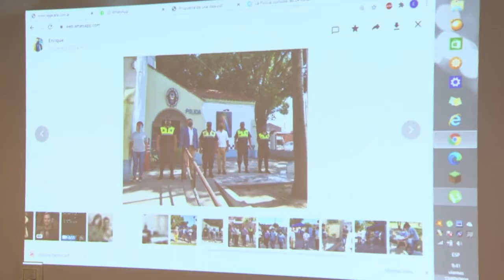Diferentes áreas del Ministerio de Seguridad diseñan trabajos conjuntos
En busca de un análisis minucioso y detallado de la información en cuanto a seguridad, diferentes áreas del Ministerio de Seguridad, se reunieron a los fines de profundizar y fortalecer las tareas que la cartera ya viene realizando para combatir el delito en todas sus manifestaciones con el objetivo de
brindar mejores respuestas a la sociedad. El encuentro contó con la presencia de la subsecretaria de
Control de Gestión, Emilia Tarifa; el secretario de Participación Ciudadana, José Farhat y el secretario
de Lucha contra el Narcotráfico, Carlos Driollet.
“Estamos convocando a continuar con una tarea que venimos realizando pero que queremos
profundizar y fortalecer, que tiene que ver con el análisis de datos de la información que tenemos en
el Ministerio y también como se vincula esto no solo con la capacitación y el plan de capacitaciones
que estamos elaborando en estos momentos para el año 2021, sino también con la vinculación con
las distintas áreas del Ministerio de Seguridad y poder dar una respuesta diferente a la problemática
actual de la seguridad en la provincia”, indicó Tarifa.
Al respecto, explicó que “desde nuestra área estamos tratando diferentes temáticas, fortaleciendo el
aspecto vinculado a la violencia de género y las distintas violencias donde también vamos a
participar con distintos organismos no solo de la provincia sino también que responden al Ministerio
de Seguridad de la Nación”, detalló.
“El plan va a tener una particularidad este año, nosotros entendemos cual es la situación actual,
sabemos que no alcanza, queremos fortalecer el proceso de formación no solo de los estudiantes de
las distintas escuelas que tiene la policía y el servicio penitenciario sino también de aquellos que ya
están recibidos y prestando servicio en distintos sectores. Para esto haremos un plan diferencial en
cuanto a destinos de los policías, capacidad de respuesta que tiene y también en función no solo de
la toma de denuncias sino también a los distintos aspectos vinculados a los lugares de la provincia y
los tipos de violencia que se viven en esos lugares”, expresó la subsecretaria.
Por su parte Driollet, sostuvo que “esta reunión es continuidad del trabajo que venimos realizando,
estamos para aunar esfuerzos, para hacer un bloque de pensamiento, aporte y planificación a los
efectos de trabajar sobre la seguridad que es lo que nos piden los ciudadanos. Desde mi área, que
esta relacionado con todo lo que tiene que ver en seguridad, constantemente estamos escuchando
los hechos donde se involucran las drogas en los delitos que se suscitan en Tucumán. Vamos a
profundizar estos trabajos con todas las áreas de la cartera a los efectos de hacer propuestas

abarcativa y multidisciplinarias y atacar este problema que aqueja a la sociedad, es algo que
hacemos como una acción más del Ministerio de Seguridad para trabajar por los ciudadanos”,
enfatizó.
A su turno, José Farhat explicó cómo será el trabajo mancomunado que llevaran adelante, “es un
trabajo de análisis de la información y del trabajo que llevamos cada área para que podamos
complementarnos y con la mirada puesta en diseñar acciones para la comunidad y en beneficio de la
provincia, que puedan surgir de la evidencia, del trabajo de los análisis que cada área tiene y eso
complementarlo con un trabajo que vaya todo el año 2021 fortaleciendo y potenciando acciones que
venimos llevando adelante cada una de las áreas. Es un espacio donde estudiaremos, trabajaremos
el diseño de talleres, capacitaciones y de acciones que tendrán una expansión directa en barrios y
municipios de la provincia”.
Además, agregó cual será el aporte de su área, “este año nos plantea el desafío de una pandemia, el
año pasado tuvimos que modificar nuestro trabajo y generar un equipo de doble intervención, digital
y territorial, ahora estamos trabajando en versión mixta con propuestas en plataformas virtuales y
con todas las posibilidades que brinda la tecnología pero también trabajamos con la comunidad, con
todos los protocolos de bioseguridad para que podamos avanzar tanto en tareas de prevención
comunitaria donde el arte, la música, el contacto con el vecino, fortalecer los lazos y capacitaciones
de facilitadores comunitarios lleguen para que esa alianza de líderes positivos en el barrio permita
que la convivencia sea mejor”, finalizó.